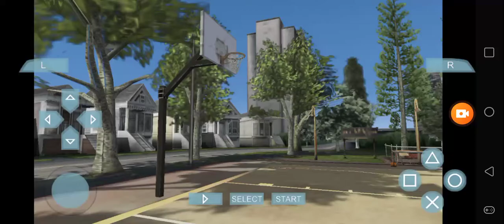NBA Street Showdown - New York Knicks vs Golden State Warriors @ Mosswood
I can't stand Stephon Marbury, man.